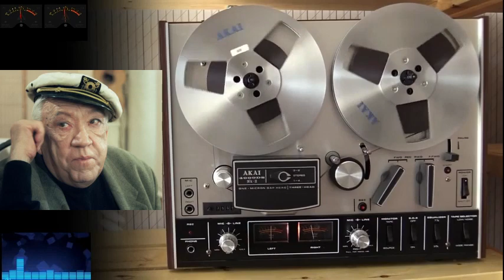Супер анекдоты - Вам понравится!!! обалденные анекдоты для вас!!!!